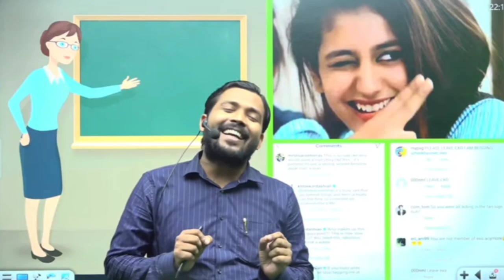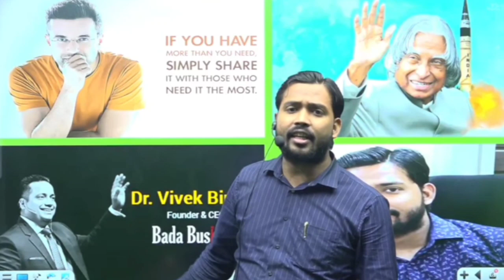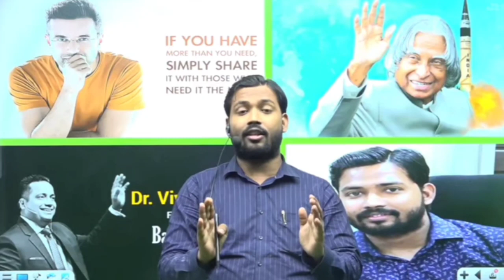khan_sir_ने_make_up_वाली_ma'am_के_बारे_में_क्या_बोला 🤣😜 khan_sir_new_video